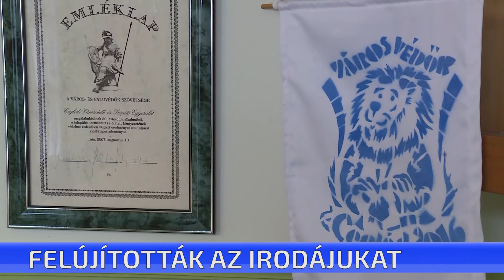Felújították az irodájukat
Tetőtől talpig megújult a Ceglédi Városvédő és Szépítő Egyesület irodája. A vezetők, tagok saját maguk, önerőből varázsolták szebbé azt a Szabadság téri helyiséget, ahol időről időre találkoznak, ünnepeket, megbeszéléseket tartanak.